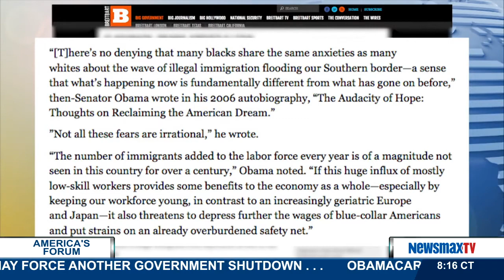America's Forum | Rep. Lamar Smith Texas congressman | Part 2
Texas congressman talks about the President’s amnesty plan and what Congress can do to stop it.  He also addresses the controversy over whether the GOP should shut down the government if necessary to defund the president’s executive orders.